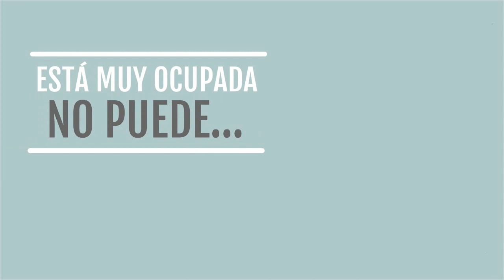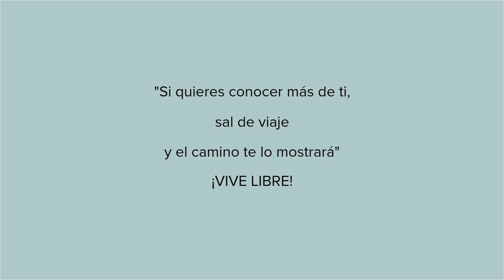¡¡¡VIVE LIBRE!!!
"Sueña tu aventura, vívela con nosotros"